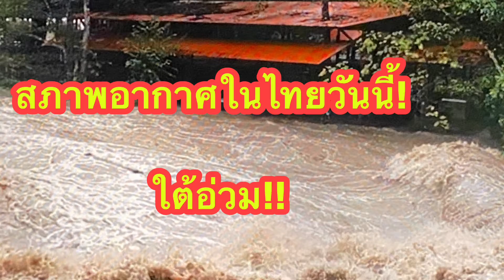พยากรณ์อากาศประจำวันที่ 24/12/63 ใต้ฝนฟ้าคะนองระวังน้ำท่วมนํ้าป่าทะลัก!